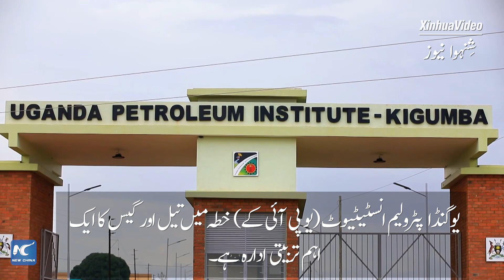گلوبل لنک | چینی کمپنیاں یوگنڈا میں تیل کی فروغ پاتی صنعت کے لیے نوجوانوں کو بااختیار بنا رہی ہیں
یوگنڈا میں چینی کمپنیوں نے ملک کی ابھرتی ہوئی تیل کی صنعت کے لیے نوجوان ہنرمندوں کو بااختیار بناتے ہوئے روزگار کے کئی مواقع پیدا کیے ہیں۔